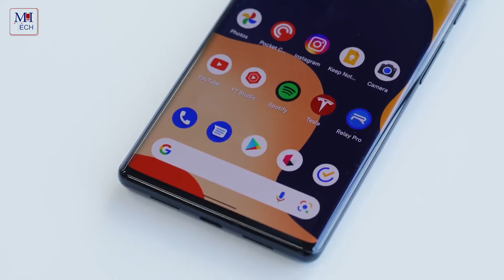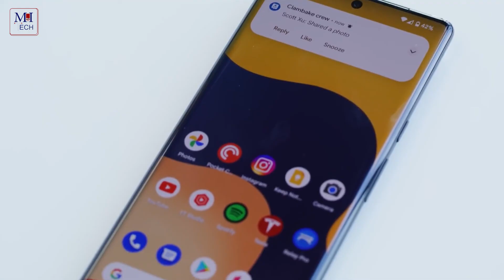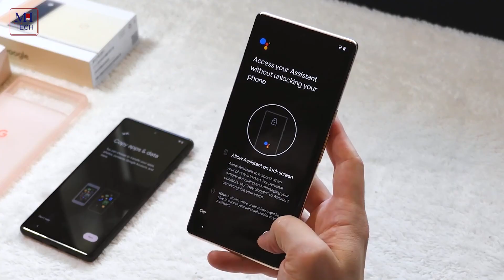رسميا Google Pixel 6 - من الافضل النسخة العادية ولا البرو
مواصفات Google Pixel 6 :-
نظام التشغيل: أندرويد 12
الشاشة: 6.4 بوصة - AMOLED
المعالج: Google Tensor
الذاكرة العشوائية: 8 جيجابايت
البطارية: 4614 مللي امبير
سعر هاتف Pixel 6 :-
600 دولار امريكي او 9430 جنيه مصري او 2250 ريال سعودي او 5,415 درهم مغربي او 425 دينار أردني او 1,687 دينار تونسي او 82,289 دينار جزائري او 876,000 دينار عراقي